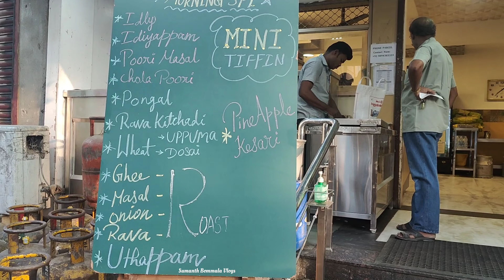Different restaurants in coimbatore for breakfast